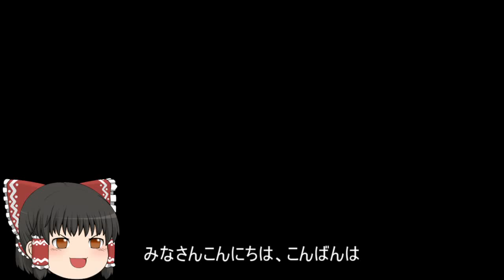機動戦士ガンダムオンライン[ゆっくり実況プレイ]（北極基地）パート196